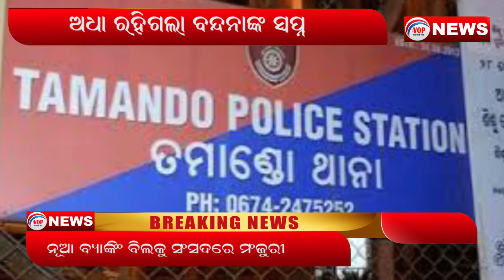Dcp reaction on tomando daughter in law murder case#THEVOP